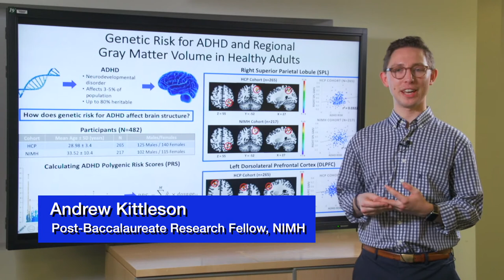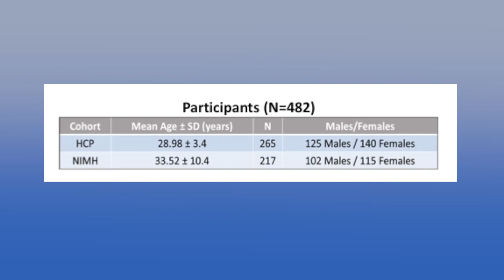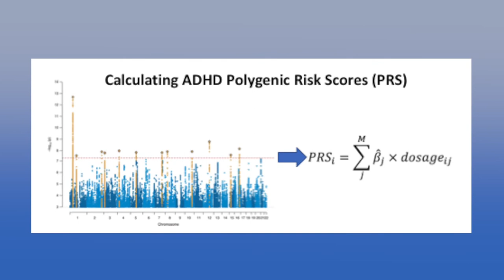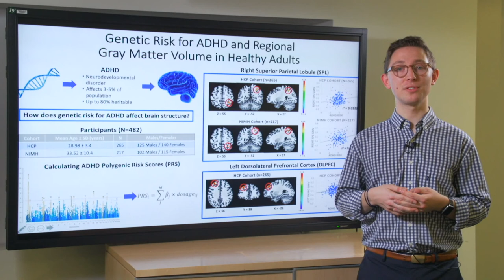Andrew Kittleson, Winner of the 2019 Three-Minute Talks Competition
Andrew Kittleson explores how genetic influence for Attention-Deficit/Hyperactivity Disorder (ADHD) might affect brain structure even in healthy adults.